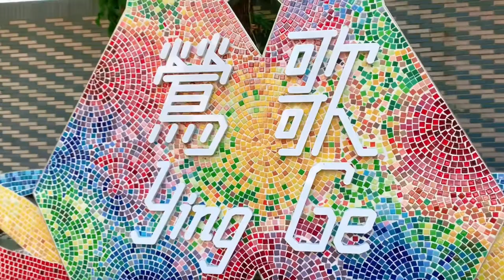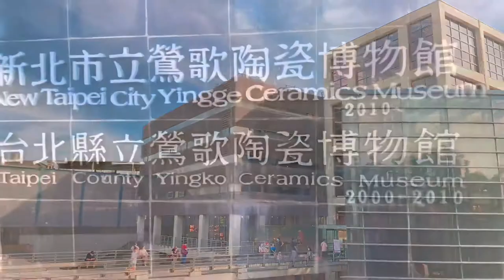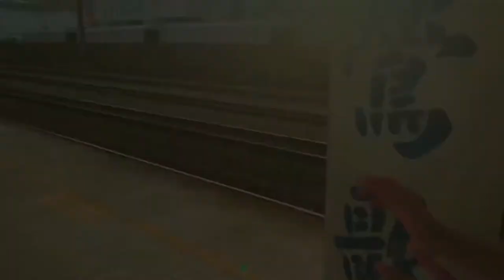❶❻ 台北Taipei🇹🇼｜鶯歌Ying Ge｜旅拍Travel Vlog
我跳舞，我手染，我旅行，
然後我喜歡攝影。

回過頭，
發現我們一直在錯過美好的事物，
原來出了家門口，
就是旅行的開始。

「豪去旅行」，兩種意義，
一個是記錄我所看到的世界，
一個是，我去旅行，我是How。

I dancing, I made tiedye, I travel,
and I like photography.

Looking back,
We have been missing beautiful things.
When we leave the house,
The journey just begins.

There are two meanings of 「How To Travel」.
One is to record the world I see.
The other thing is I travel, I’m How.

地點：鶯歌區
日期：2020年06

📍厚道飲食店
📍鶯歌陶瓷老街
📍鶯歌陶瓷博物館
📍三鶯龍窯橋
📍三鶯之心空間藝術特區

Location: Ying Ge
Date: 2020.06

📍Ho Dow
📍Ying Ge Old Street
📍Ying Ge Ceramics Museum
📍 Long Yao Bridge
📍 San Ying Art District

音樂Music:
Song: LiQWYD - Explore

DJI Osmo mobile3 X IPhone XR